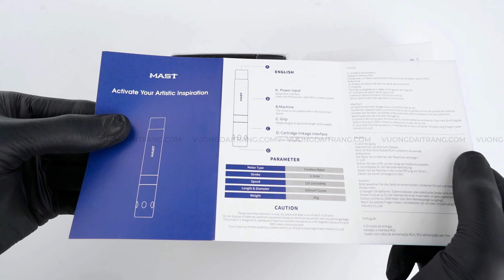HƯỚNG DẪN SỬ DỤNG PEN MAST TOUR AIR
► Kết nối cùng Trang
🎗Vương Đài Trang Supply🎗
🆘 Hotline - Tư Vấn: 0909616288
🕘Giờ làm việc: 8h - 17h
📍ĐỊA CHỈ:
📌HÀ NỘI:
Cs1: 20D1 Khu Đô Thị Đại Kim, P. Đại Kim, Q. Hoàng Mai
Sđt : 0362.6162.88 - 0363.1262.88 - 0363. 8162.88
📌TP. HCM:
Cs2 : 671/18 Nguyễn Kiệm, P9, Q. Phú Nhuận
Sđt : 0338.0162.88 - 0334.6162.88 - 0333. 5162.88
Cs3 : 745/92 Quang Trung, P12, Q. Gò Vấp